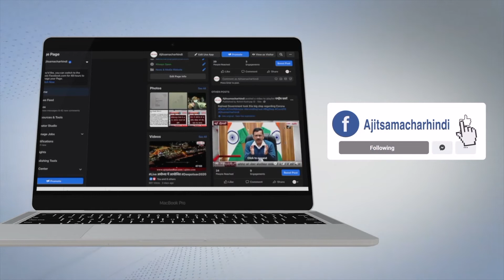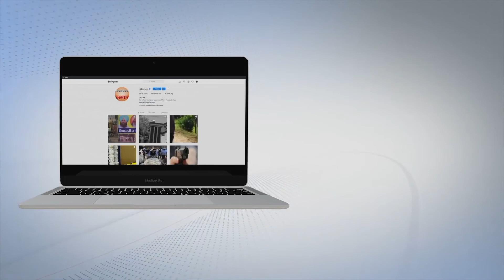ਕਾਂਗਰਸ ਪਾਰਟੀ ਦੇ ਸੀਨੀਅਰ ਆਗੂ ਮਨਜੀਤ ਸਿੰਘ ਘਸੀਟਪੁਰਾ ਅਕਾਲੀ ਦਲ 'ਚ ਹੋਏ ਸ਼ਾਮਿਲ